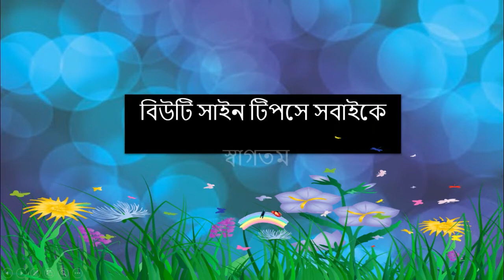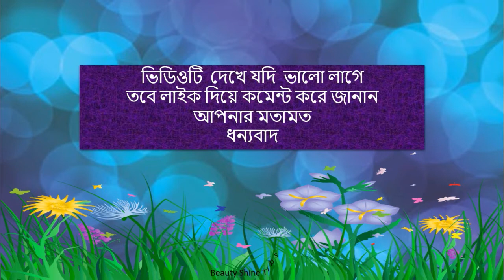Lifestyle Tips || বিছানার পাশে রাত্রে একটি লেবুতে লবণ মাখিয়ে রেখে দিন দেখুন কী হয় !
বিছানার পাশে রাত্রে একটি লেবুতে লবণ মাখিয়ে রেখে দিন দেখুন কী হয় ! পাতিলেবুর গুণাগুণ নিয়ে ইতিমধ্যেই যথেষ্ট চর্চা হয়ে গিয়েছে। ভিটামিন ও অ্যাসিডের যথাযথ সমন্বয় একটি পাতিলেবুকে অব্যর্থ অ্যান্টিসেপ্টিক হিসেবে কাজ করতে সমর্থ করে, তা মানেন ডাক্তাররাও। পাতিলেবুর কিছু অসামান্য গুণের মধ্যে রয়েছে এগুলিও-